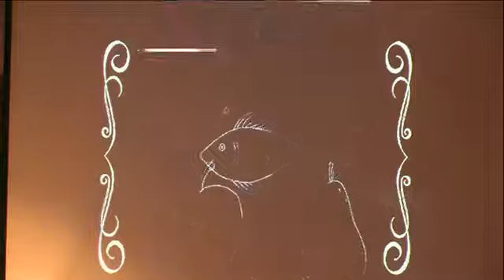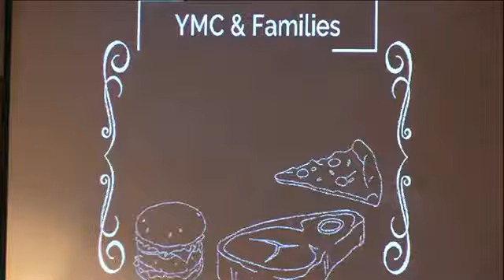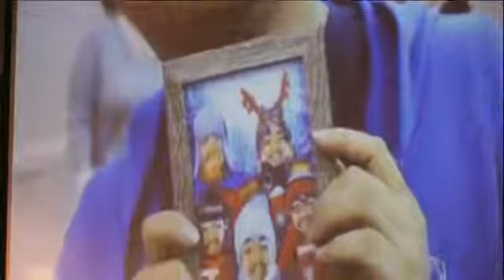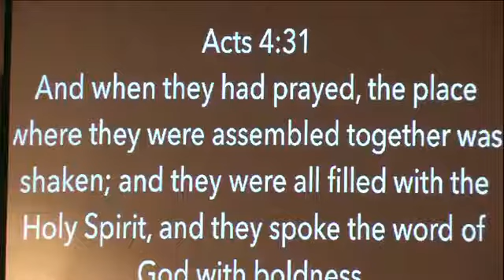Jun-09-2017 - FNL Season Finale Service